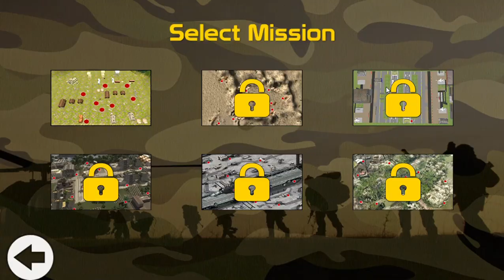Commando Killer Strike - gameplay PC Military TPS Action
Made by Appteeka.